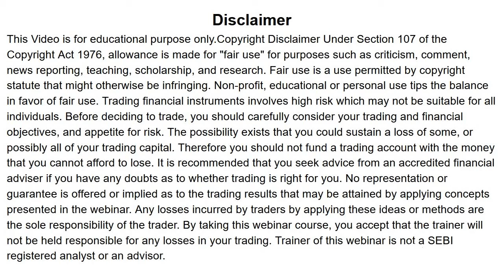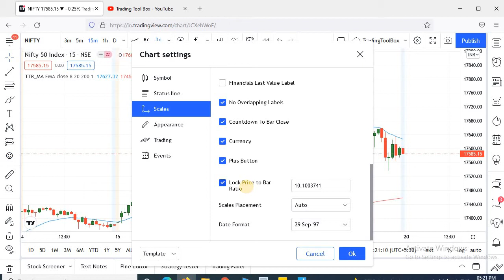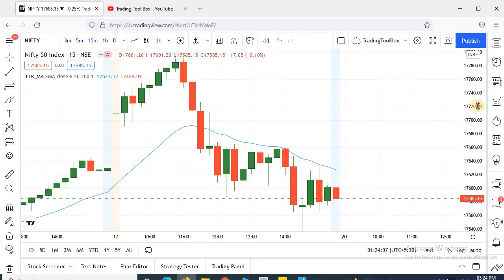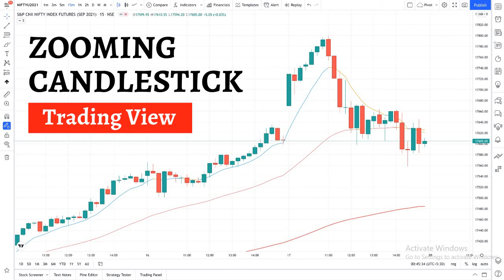How To Zoom In And Zoom Out In Trading View | Change 🕯️ Size 🔥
2 Ways Of Changing Candlestick Size In Trading View